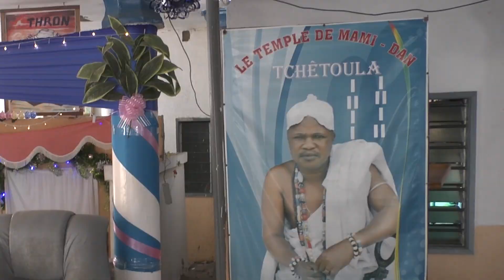Voodoo ceremony Temple Mami - Dan ... Benin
Le temple de Mami - Dan, Tchetoula

special gathering, this is certainly good voodoo!!!